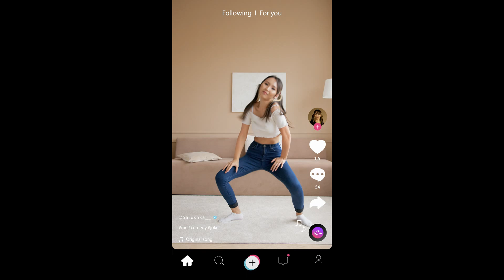TIK TOK TRENDS | DANCING IN TIK TOK | TIK TOK 2021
Welcome to the TikTok Dance Compilation of August! In this Compilation you will find the best Dance TikToks made in August 2021.